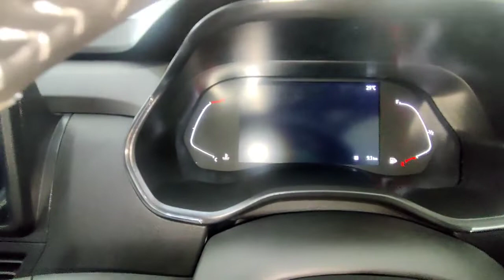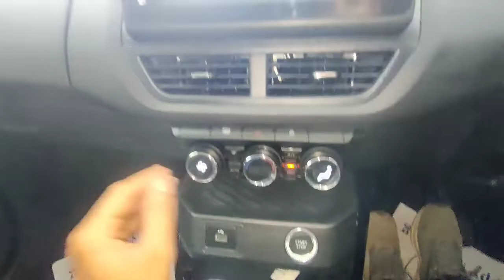All New Renault Kiger RXZ Review🔥🔥👌 All New Features interior Exterior Review 👌👍👍👌